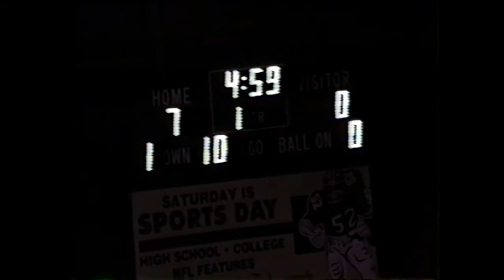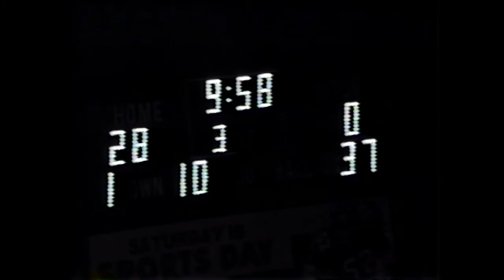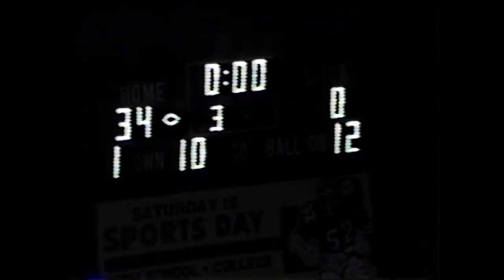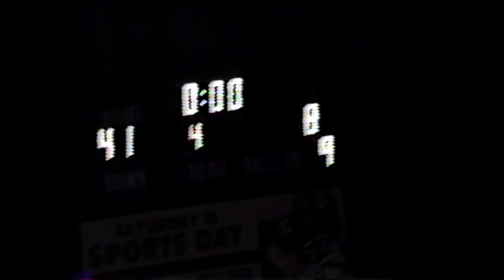Bluefield Beavers Vs Princeton Football 1994